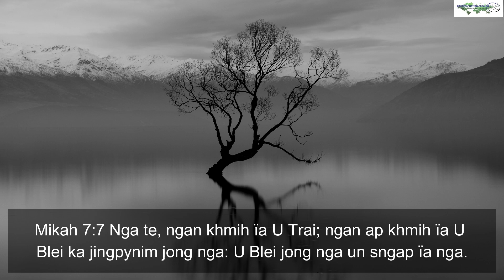Pynkhlain ialade || Ka jingpuson na ka ktien U Blei || Mikah 7:7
FS 141 - Mikah 7:7 Nga te, ngan khmih ïa U Trai; ngan ap khmih ïa U
Blei ka jingpynim jong nga: U Blei jong nga un sngap ïa nga.